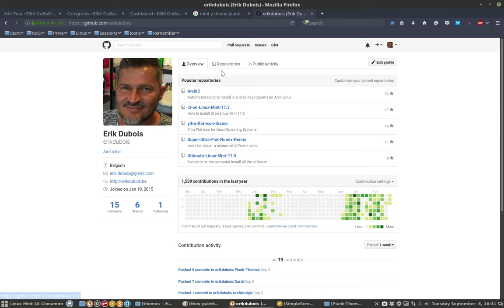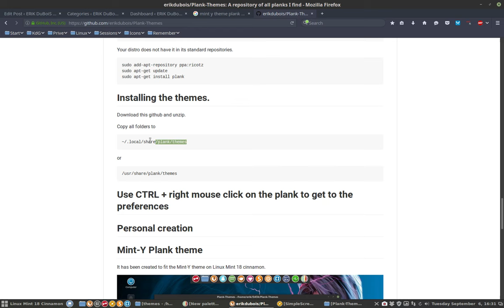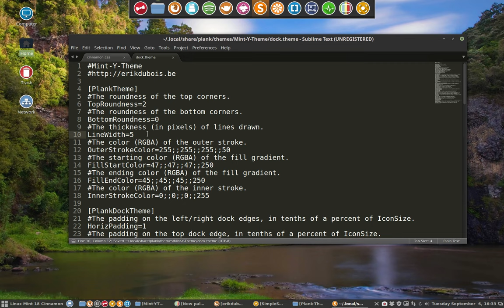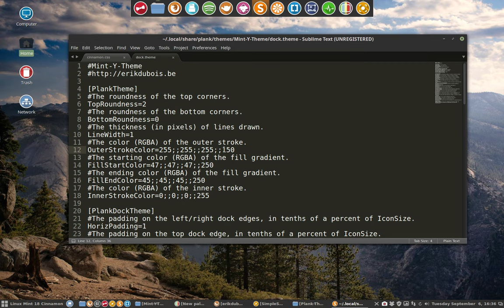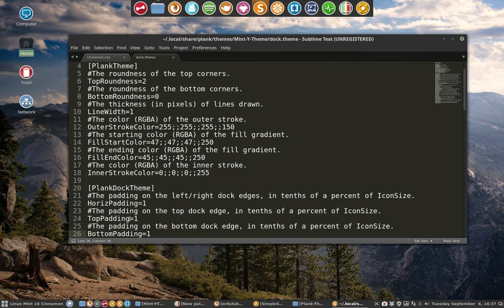88 make the plank theme yourself to fit the Mint-Y-Dark theme on Linuxmint 18 Cinnamon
Project : Plank is a great tool to show all your applications. Working on Linux Mint 18 Cinnamon Mint-Y Theme I wanted a plank theme to match the Mint-Y-Dark theme